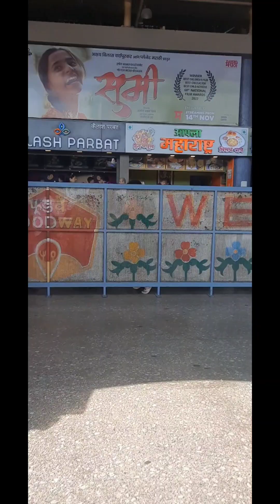Lavasa | Lavasa City Tours | Mumbai to Lavasa | Lavasa tour package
Hello , in this video, I will take you to Lake City lavasa, which is near mumbai and pune. The total distance from mumbai to lavasa is 215 km and from pune 60 - 70 km.
the green landscape and lake add amazing views to lavasa City.

total cost for entire trip is 11600rs with own car.

if you hiring cab 🚖  than total cost will be 18000rs inclusive food.

if you want to book cab for Lavasa direct book